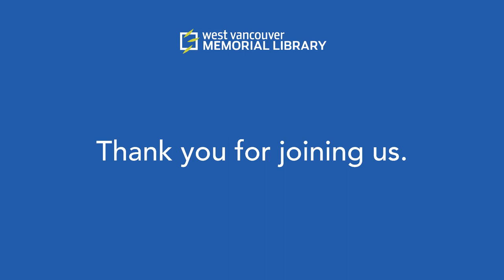Bobbie Burgers in Conversation with Hilary Letwin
Recorded Tuesday, October 26, 2021.

Bobbie Burgers: the Hard Work of Spring presented by the West Vancouver Art Museum features new works by the artist, including two new series of works on paper and two free-standing sculptures. Join West Vancouver Art Museum Curator, Hilary Letwin, for a wide-ranging conversation with artist Bobbie Burgers, followed by a Q&A session.

Bobbie Burgers is a West Vancouver-based painter whose work intimately examines the natural processes of decay, transformation, and metamorphosis. While florals have always been her primary source of inspiration, her unique understanding of their physical composition and metaphorical connotations have allowed her to push the classical subject to near abstraction. In addition to canvas, Burgers’ expressive mark-making and textural surfaces extend to collage and sculpture. Burgers has exhibited her work internationally including in Sweden and China. Burgers is represented in Toronto, Vancouver and San Francisco.

Dr. Hilary Letwin gained her PhD in Art History from Johns Hopkins University in 2013. She has held Curatorial Fellowships at the British Museum and the Baltimore Museum of Art. Recent projects include Cornelia Hahn Oberlander: Genius Loci (2020); Design for Living: West Coast Modern Homes Revisited (2019); Saints, Sinners and Souvenirs: Italian Masterworks on Paper (2019); and Molly Lamb Bobak: Talk of the Town (2018). She currently works as the Museum Administrator/Curator at the West Vancouver Art Museum.

This event is presented in conjunction with the exhibition Bobbie Burgers: The Hard Work of Spring at the West Vancouver Art Museum from October 13 to December 11, 2021.